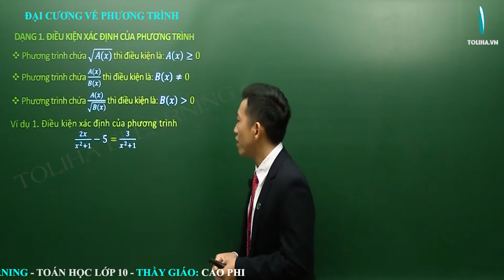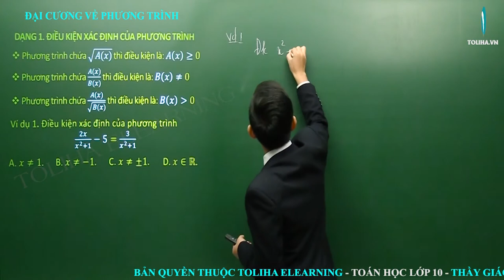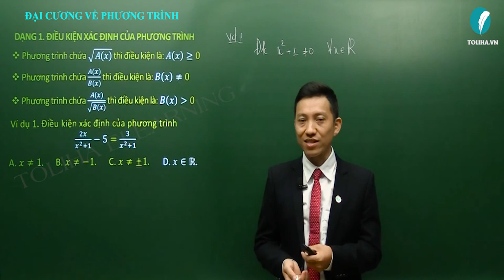Đại cương về phương trình - Phương trình và hệ phương trình - Đại số 10 VD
Đại cương về phương trình

- Câu châm ngôn: trên bước đường thành công ko có dấu chân của kẻ lười biếng.
- Quan điểm: Dạy toán là dạy cách tư duy,phân tích
- Số khoá học trên trang: 03